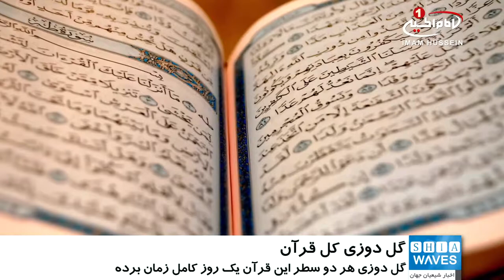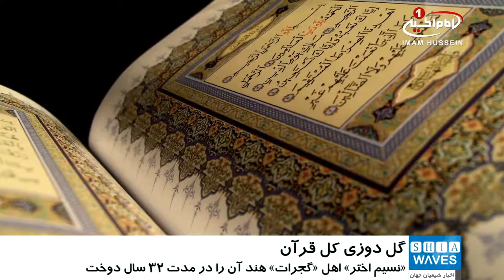گل دوزی‌ قرآن کریم؛ به دست یک بانوی هندی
یک بانوی مسلمان هندی کل قرآن را با هنر گلدوزی نوشت.
نسیم اختر یک بانوی خانه‌دار اهل «گجرات» هند است که توانسته با هنر دست، نسخه‌ای ارزشمند و نفیس از قرآن گلدوزی‌شده را تهیه کند.
این بانوی هندی، این نسخه نفیس قرآن را بدون کمک گرفتن از شخص دیگری و به مدت ۳۲ سال طراحی و تهیه کرده و امیدوار است که بتواند نام اثر خود را در کتاب رکوردهای جهانی گینس ثبت کند.
در این قرآن گلدوزی‌شده حدود ۱۲ رول پارچه استفاده شده و عرض آن ۴۵ اینچ(هر اینچ حدود ۲٫۵۴ سانتیمتر) و طول آن ۹۰۰ اینچ است و گلدوزی هر دو سطر این قرآن یک روز کامل زمان برده است.
یادآوری می‌شود، پیش از این نیز زمرد خان، بانوی ۳۱ ساله اهل «کراچی» پاکستان برای نشان دادن عشق و ارادت خود به قرآن کریم، در مدت هفت سال و شش ماه با استفاده از گلدوزی، نسخه‌ای از این کتاب آسمانی تهیه کرده بود.
این قرآن گلدوزی شده ۶۳ کیلو وزن دارد که هر جزء از آن به صورت بسیار زیبا جلد شده است.